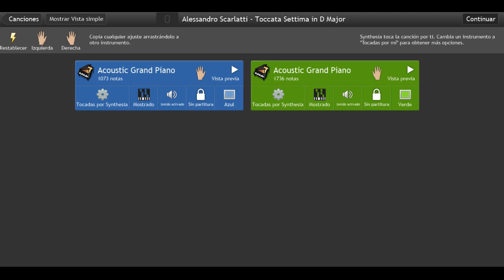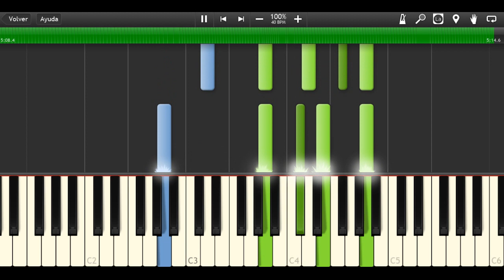Alessandro Scarlatti - Toccata Settima in D Major on Synthesia [MIDI + Sheet Music]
Theme: Toccata Settima in D Major
Composed by: Alessandro Scarlatti (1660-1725)

If you want to see any particular piece in a synthesia video or piano tutorial, please ask for it in the comments section below.